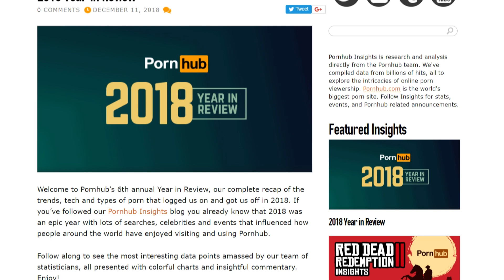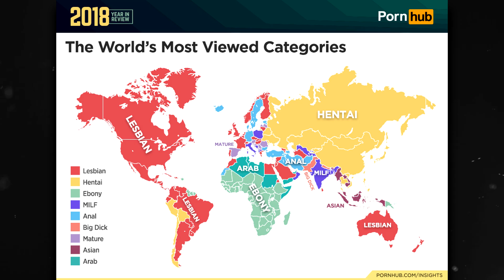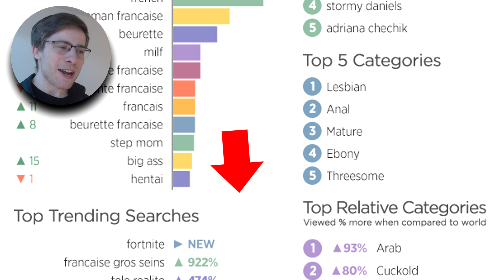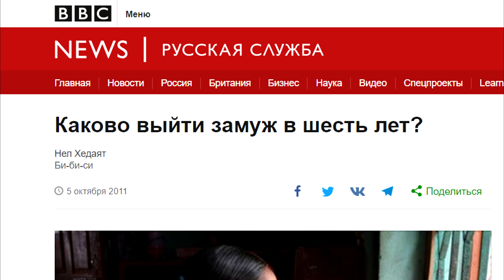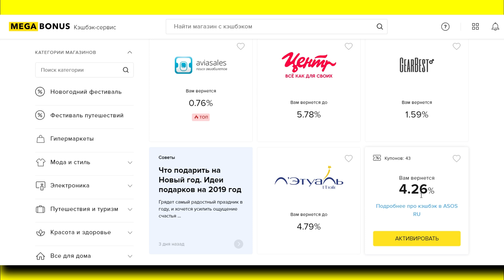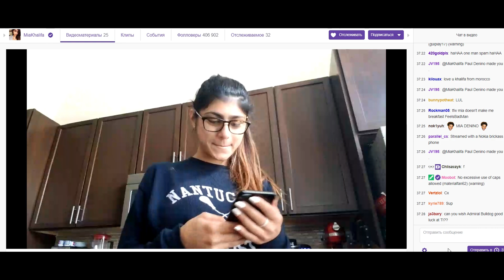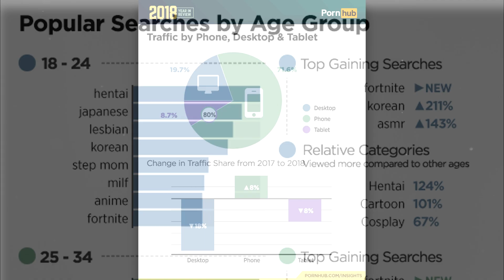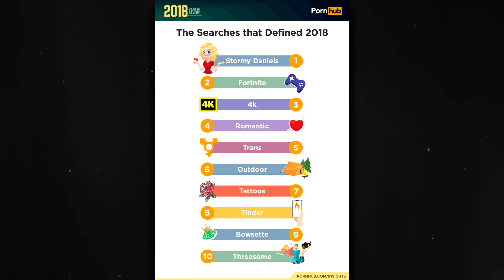ПОРНО - ЭТО НАУКА!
Фильмы для взрослых и почему это наука